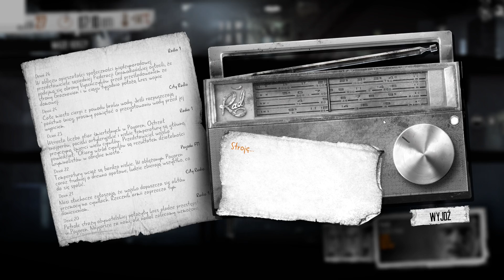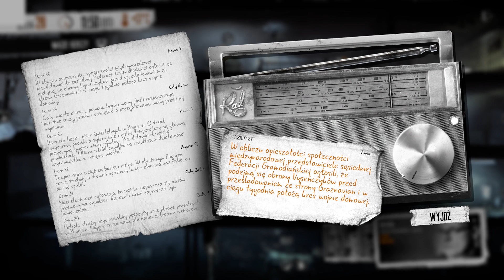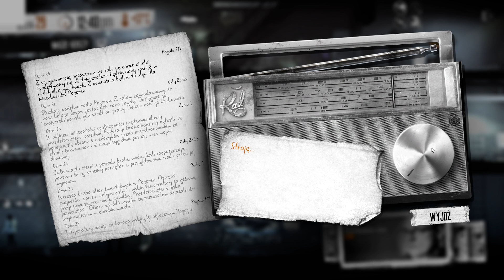Tak zimno, że piec nie daje rady | This war of mine #23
This war of mine jest grą survivalową, stworzoną przez polskie 11 bit studios. W grze sterujemy grupą cywili, którzy próbują zawiązać koniec z końcem w obleganym mieście. Podczas rozgrywki będziemy zmuszani do podjęcia wielu decyzji, które będą rzutować na psychikę naszej grupki ocalałych...